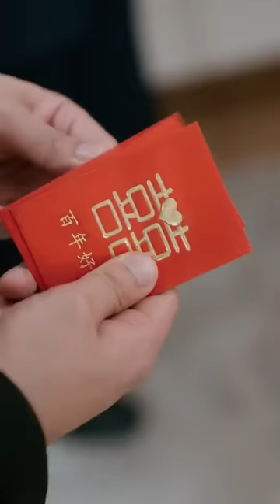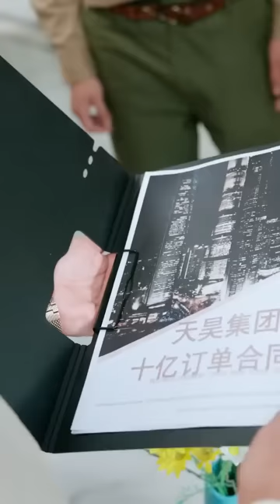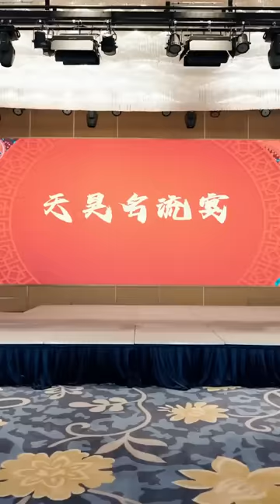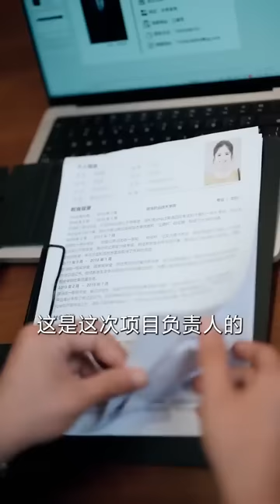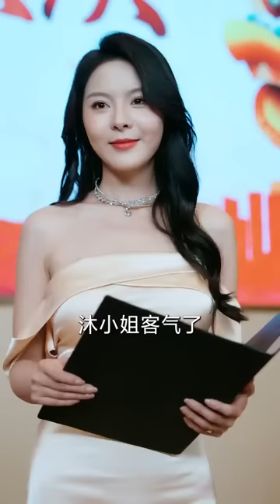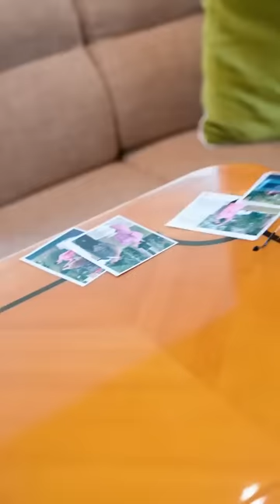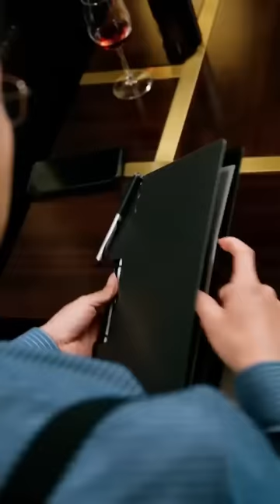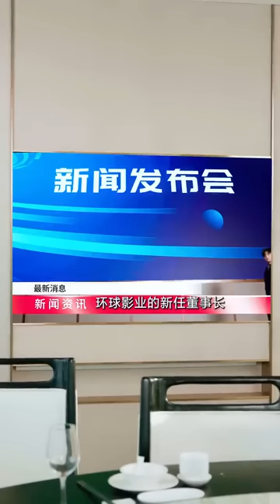【龍淵之權力滔天-全集】新婚當天丈母娘嫌棄他身分卑微處處刁難，被拋棄後，他被首富接回豪門，原來他是林家失散多年的小兒子...